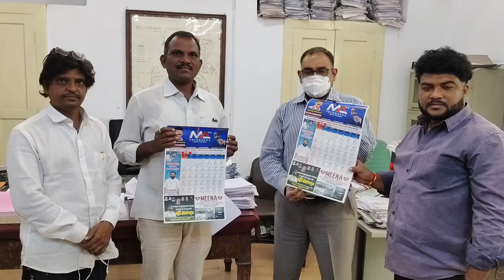SECUNDERABAD CONTOMENT BOARD.